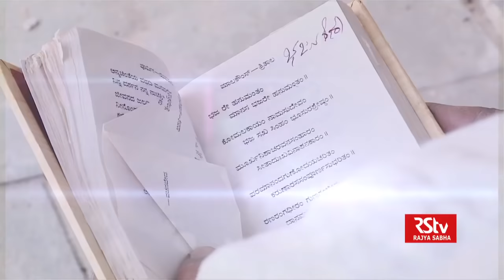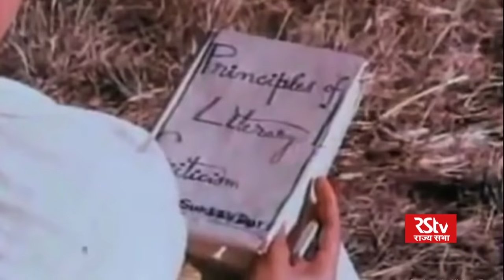Shakhsiyat with Pandit Venkatesh Kumar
In Conversation with eminent classical vocalist Pandit Venkatesh Kumar

Anchor: Samina